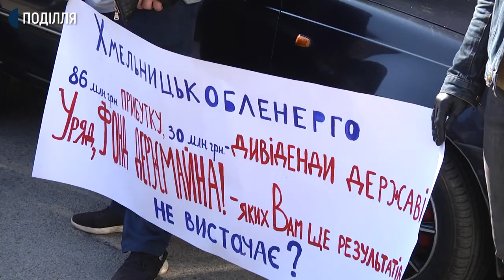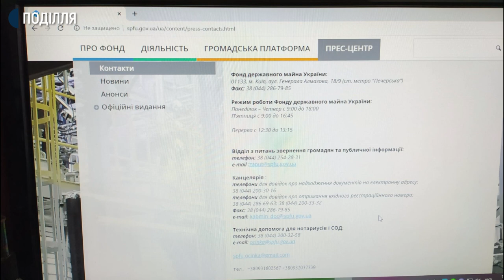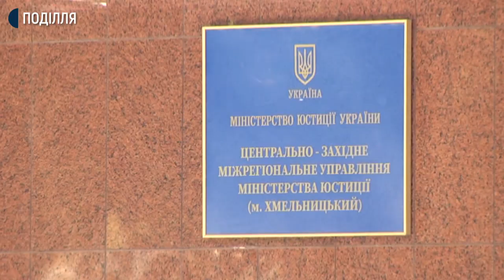Працівники «Хмельницькобленерго» протестували проти зміни керівництва «Обленерго»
60 працівників акціонерного товариства «Хмельницькобленерго» та громадської організації «Майдан Хмельниччини» вийшли на акцію проти зміни керівництва «Обленерго». Про це суспільному розповів голова обласної профспілкової організації незалежної галузевої профспілки енергетиків України» Олександр Макаров. За його словами, на акцію вийшли працівники, які перебувають у відпустках, відгулах в зв’язку з карантином.